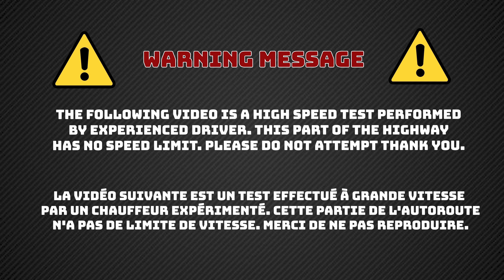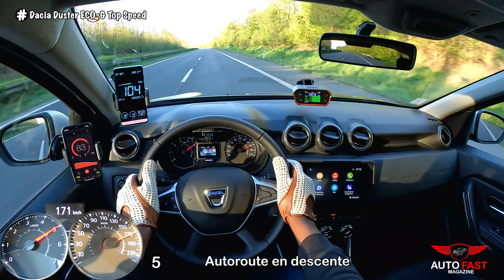2022 Dacia Duster TCe 100 ECO-G | POV TOP SPEED & ACCELERATION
Dans cette vidéo on teste la nouvelle Dacia Duster 2022. Bon visionnage!

Fiche technique Dacia DUSTER II 1.0 ECO-G 100 4X2 PRESTIGE (2022)

Moteur
Nombre de cylindres :3
Nombre de soupapes par cylindre :4
Cylindrée :999 cc
Puissance réelle 100 ch / 74 kW
Couple moteur :170 Nm

Consommation
Réservoir :50 L
Consommation urbaine :6,6 L/100
Consommation autoroute :7,4 L/100
Autonomie carburant :660 km

Consommation GPL
Consommation urbaine :8,1 L/100
Consommation autoroute :9,2 L/100
Autonomie GPL :430 km

Performances
Vitesse maximum :168 km/h
Accélération 0/100km/h :13.8 sec

Transmission
Transmission :Avant
Boite :Mécanique
Nb. vitesses :6

Volume de coffre :450 L

In this video we test the new 2022 Dacia Duster. Enjoy it!

Technical details Dacia DUSTER II 1.0 ECO-G 100 4X2 PRESTIGE (2022)

Engine
Number of cylinders: 3
Number of valves per cylinder: 4
Displacement: 999cc
Real power 100 hp / 74 kW
Motor torque: 170 Nm

Consumption
Tank: 50 L
Urban consumption: 6.6 L/100
Highway consumption: 7.4 L/100
Range: 660 km

LPG consumption
Urban consumption: 8.1 L/100
Highway consumption: 9.2 L/100
LPG range: 430 km

Performance
Top speed: 168 km/h
Acceleration 0/100km/h: 13.8 sec

Transmission
Transmission: Front
Box: Mechanical
No. speeds: 6

Trunk volume: 450 L